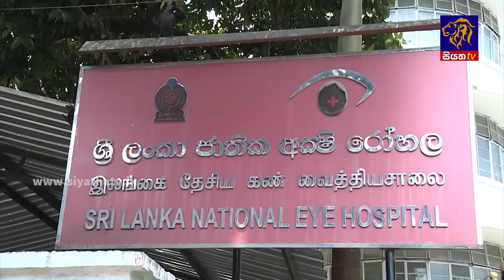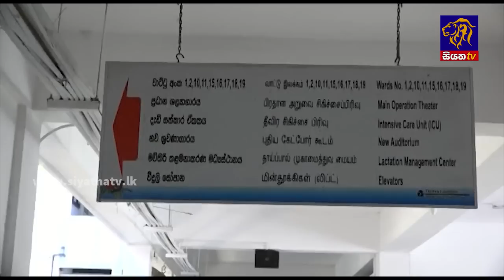Siyatha News | 6.00 AM | 07 - 07 - 2023